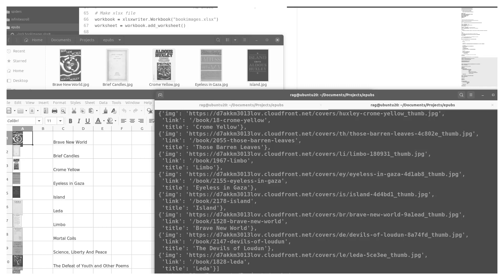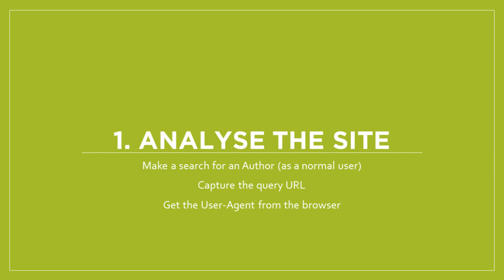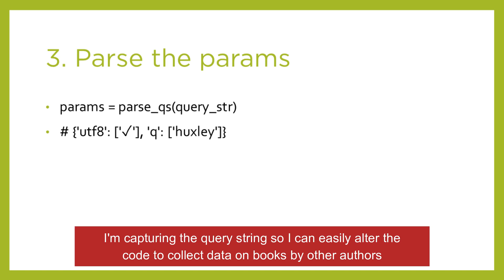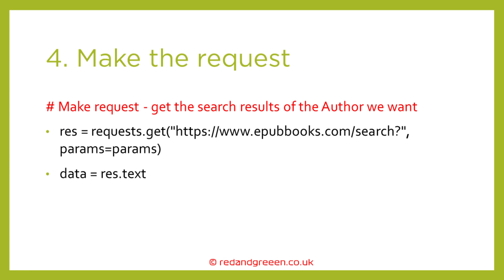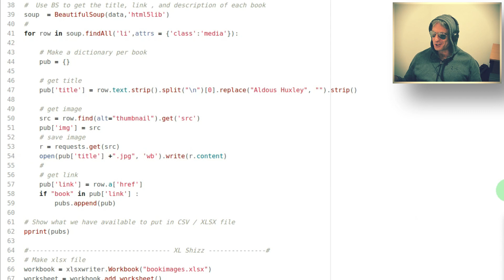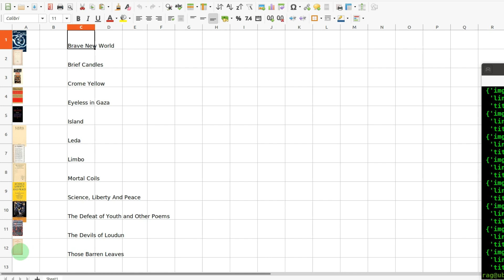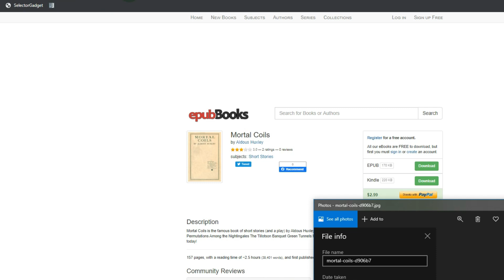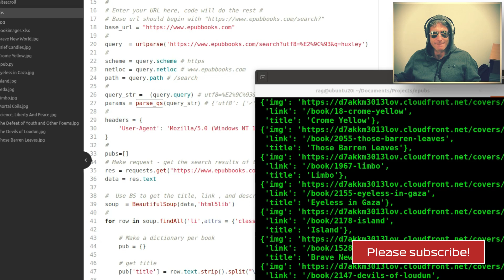Web Scraping images with Requests & BeautifulSoup | insert into XLSX/CSV cells | Upwork example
A 'proof of concept' to insert book cover thumbnails into column one of an excel/csv sheet containing data scraped from an ebook/epub website

► xlsxwriter is used to insert the images

I use BeautifulSoup and Requests to get the following data :

► title
► img (Book Cover)
► link

Note the use of parse_qs and urlparse

query_str =  (query.query) # utf8=%E2%9C%93&q=huxley
params = parse_qs(query_str) # {'utf8': ['✓'], 'q': ['huxley']}

If you want to read more about html5lib and lxml parsers in Python:

► 8:14 see me running the code and getting the images

* This is the video I used as reference for the Python code to insert the images into the XLSX file :
Credit : Thanks to Ryan Noonan. *

*I'm still having issues synching the picture and sound, the editing software snaps in 1 second steps which I am unable to change, so apologies - I'll aim to find a fix it by the next video*

Please leave comments/suggestions and if you like this video, don't forget to .✅

Cheers,
Dr P.

|r|e|d|a|n|d|g|r|e|e|n|.|c|o|.|u|k|

   else: 🤬